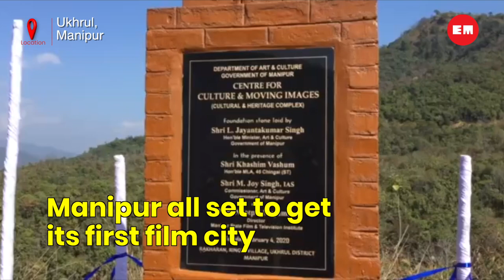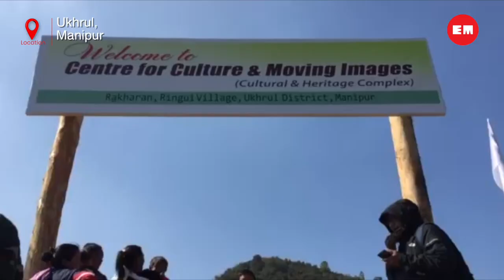Manipur: State to get its first film city in Ukhrul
State to get iyts first film city in Ukhrul; foundation stone laid by minister of art & culture L Jayantakumar Singh